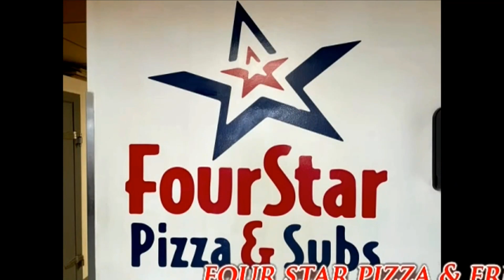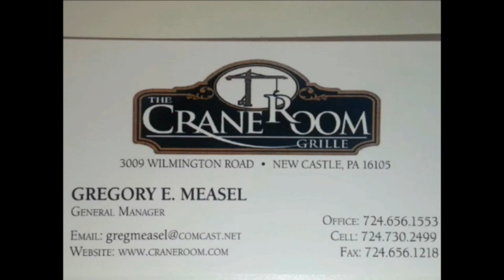NCTV45’S LAWRENCE COUNTY 45 WEATHER TUESDAY JULY 19 2022 PLEASE SHARE